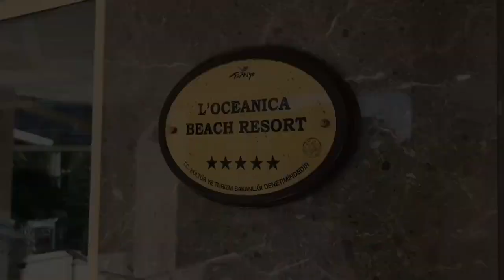Заселение в отель L'Oceanica Beach Resort Hotel 5*, Kemer, Turkey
Адеми - наша постоянная гостья. Здесь серия роликов о том, как она проводит свой отдых в нашем отеле. Начинаем с заселения в номер!